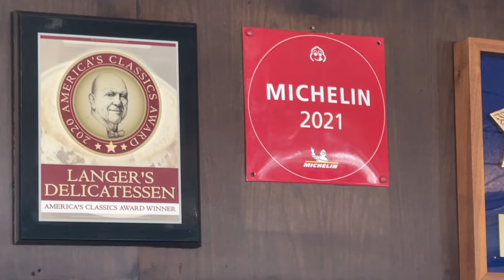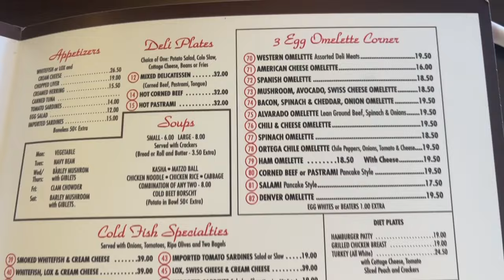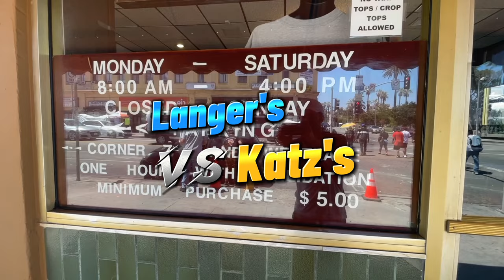Best Deli in Los Angeles and America! | Michelin Recognized | Langer's Deli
Welcome to Langers Deli in Los Angeles! 🥪🍔🌭

Indulge in a delightful culinary experience as we take you on a journey through our iconic deli. Established in 1947, Langers has been a beloved destination for locals and tourists alike. Join us as we uncover the rich history and traditions behind our world-renowned sandwiches, soups, and salads.

With over 70 years of serving mouthwatering pastrami, corned beef, and turkey, our menu offers a tantalizing array of flavors that will leave your taste buds craving for more. From classic favorites to inventive creations, there’s something for everyone at Langers Deli.

Our commitment to quality is evident in every dish we serve. Our team of passionate chefs and dedicated staff work tirelessly to ensure every meal is made with the freshest ingredients and served with a warm smile.

Join us as we celebrate the essence of Jewish deli culture, while also embracing the diverse culinary landscape of Los Angeles. Whether you’re seeking a quick lunch, a family dinner, or a memorable dining experience, Langers Deli has got you covered.

So, come on over and treat yourself to an unforgettable gastronomic journey at Langers Deli in Los Angeles. See you soon! 🥪😊🌟

►My firm Jeung Agency Life Insurance | Retirement Planning | Wealth Management | Health Insurance | Group Health and Retirement
►Earn 100,000 bonus points with the Ink Business Preferred® card or $900 bonus cash back with the Ink Business Unlimited® card or Ink Business Cash® card.